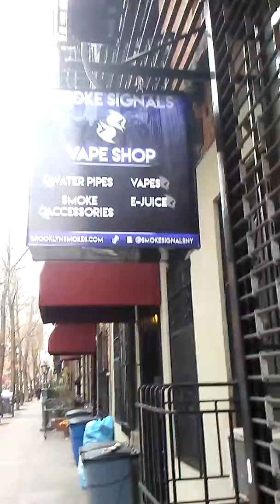December 6, 2016